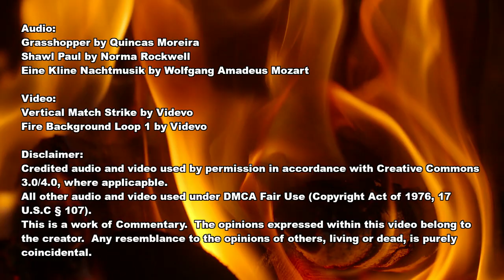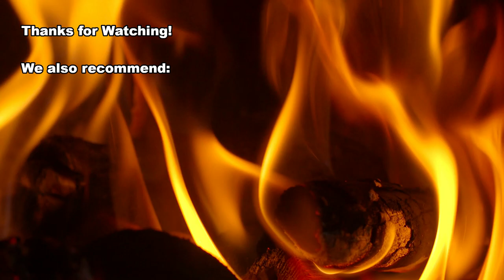Chelsea and Donald Jr: A Roasted Opinion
Just when the cultural divide stretches to the breaking point, a bit of civility shines a ray of hope.